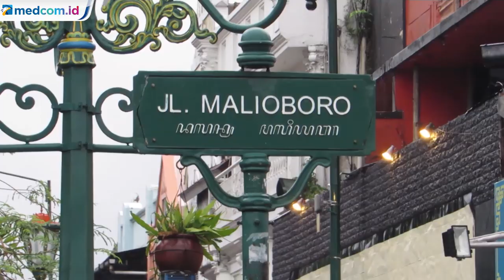Malam Tahun Baru, Kawasan Jalan Malioboro Ditutup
Jalan Malioboro diberlakukan bebas kendaraan bermotor pada malam tahun baru. Rekayasa lalu lintas juga dilakukan Dishub dan Polresta Yogyakarta. Kawasan Malioboro tiap tahunnya selalu dijejali ribuan orang saat perayaan malam pergantian tahun. Malioboro memang dikenal sebagai salah satu ikon Yogyakarta.

Jalan Malioboro ditutup bagi kendaraan bermotor mulai Selasa, 31 Desember 2019 pukul 17.00 WIB, secara selektif. Sedangkan untuk penutupan total serentak dilakukan pada jam tujuh malam. 1100 personel kepolisian juga disiapkan untuk pengamanan malam tahun baru di sejumlah titik di Yogyakarta. Sejak libur Natal, kawasan Kota Yogyakarta dipadati kendaraan roda empat dengan didominasi berasal dari luar Daerah Istimewa Yogyakarta.